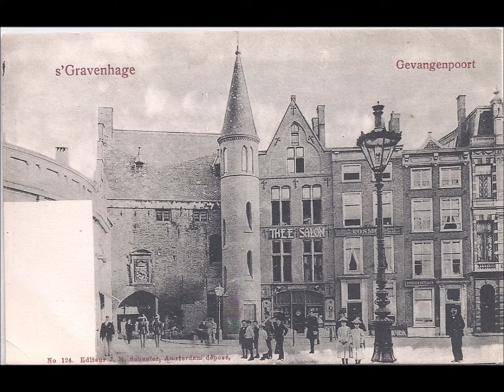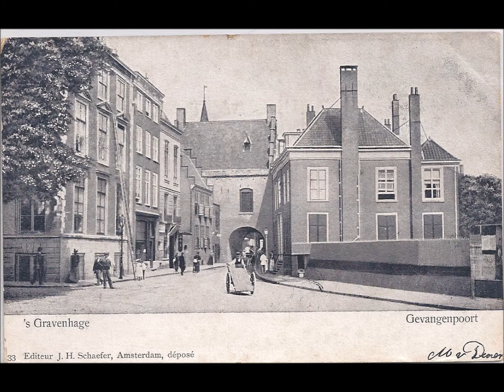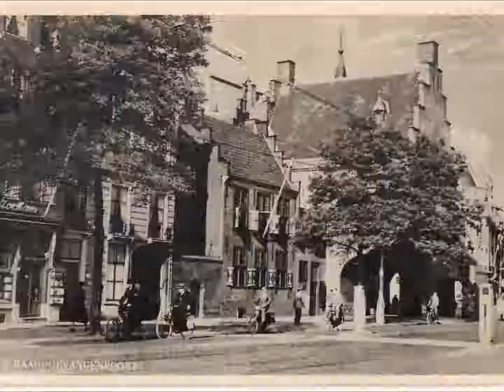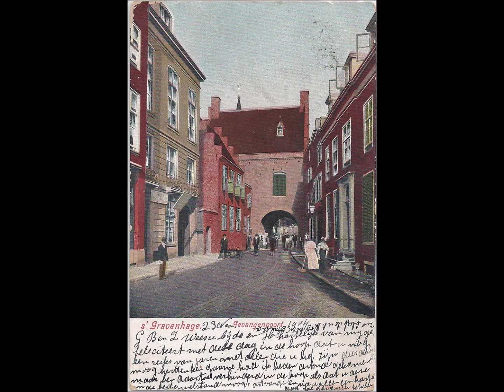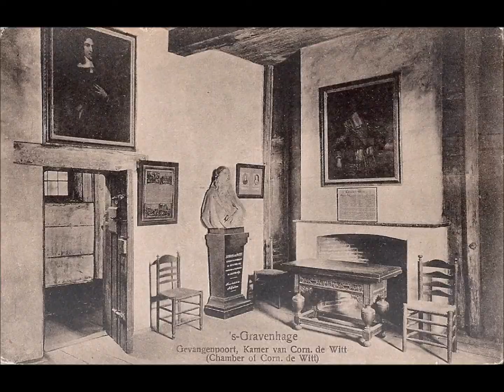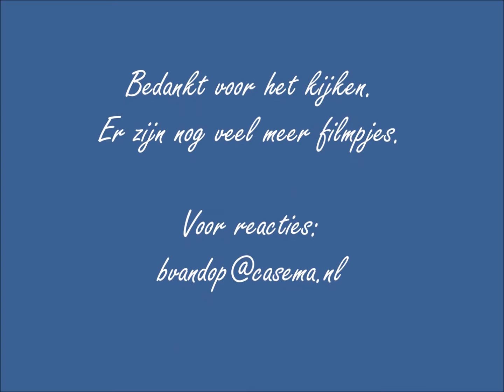Film 76 Den Haag Gevangenpoort